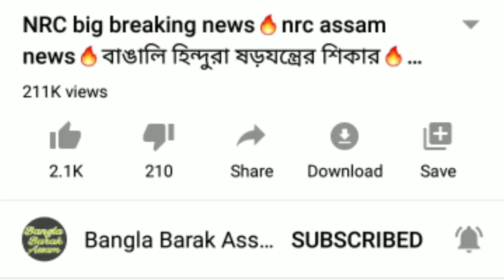Today home minister Amit Shah and Assam state minister news on NRC🔥ক্যাবের বিরুদ্ধে চলছে আন্দোলন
Today home minister Amit Shah and Assam state minister news on NRC, Citizenship Amendment Bill